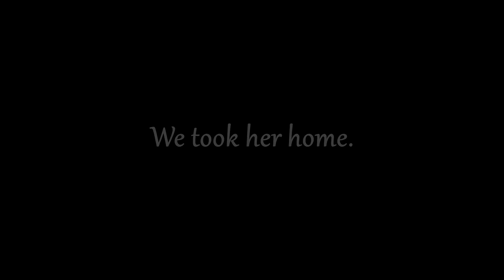Skinny Kitten Found In The Trash Has Turned Into A Beautiful Cat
Or  bank account:

Name: Desislava Gospodinova
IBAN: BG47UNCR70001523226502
SWIFT/BIC: UNCRBGSF

We are Stoyan and Dessy from Bulgaria. We are not organization, neither a shelter, we are just an ordinary couple with a big dream. Everything we provide for the stray cats is coming from our own pockets or with the help of donations from our subscribers. We have 4 cats at home, all rescued from the streets - Sopolcho & Bagheera live with us while Alexa & Rijo live with Dessy's mom, who has been feeding and caring of stray animals for the last 10 years. Bulgaria is a small and poor country with lots of stray cats and not enough kind people to take them in. Our dream is to build a shelter where we could take care of many stray cats with the help of Dessy's mom. It would mean a lot to us ❤️
- Dessy & Stoyan

Kitten Rescue - We Found Treasure In The Trash
Kitten Rescue
Kitten In The Trash
Kitten Meowing In The Trash
Kitten Meowing